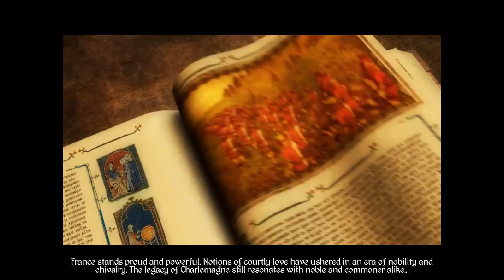French Campaign #1- How to offend the french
i'm english so i try to offend france in this campaign whilst being france